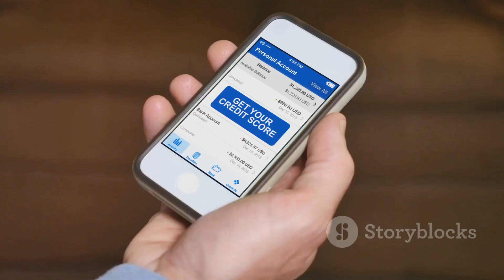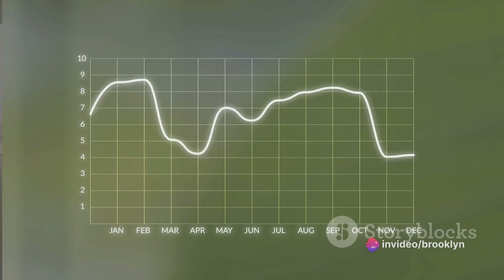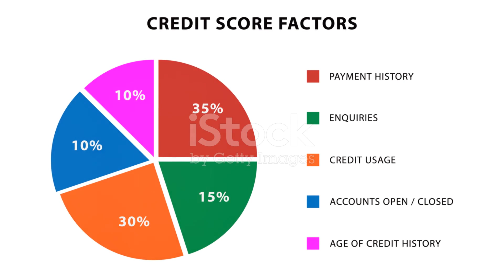VantageScore The New Age Credit Scoring !